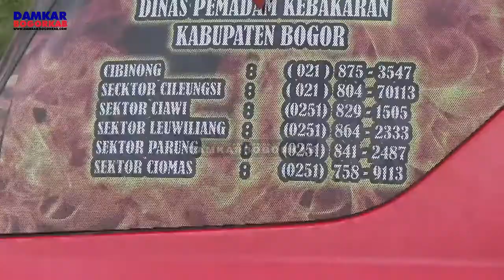BTS PEMBERANGKATAN PANITIA PEMBARETAN ANGKATAN 6 TAHUN 2019 DI HAMBALANG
video dokumentasi 2019